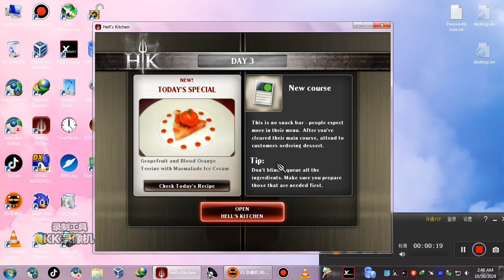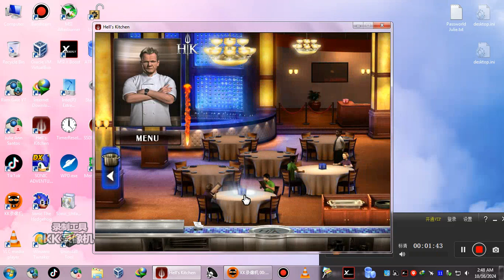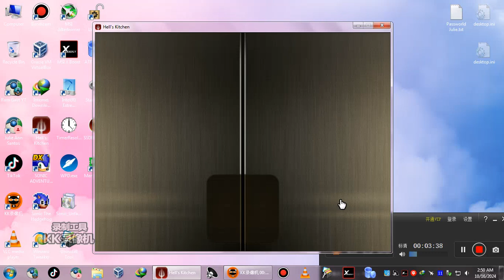Hell's Kitchen The Game Day 3 Gameplay #2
@2024 Chloe Broadcasting Network System, Inc. ABS-CBN Corporation. GMA Network, Inc. TV5 Network, Inc. Creative Girls Ch 57 Programs, Inc. ZOE Broadcasting Network Inc. Christian Era Broadcasting Service International, Inc.